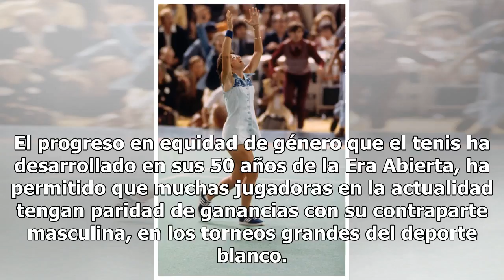Billie Jean King, del tenis a la equidad de género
La evolución del deporte blanco que logró el 1 a 1 Este año el torneo de Wimbledon celebró el 50 aniversario del nacimiento de la Era Abierta (Open Era en inglés), que dio inicio a la profesionalización del tenis en 1968. Con este formato se comenzó a pagar a los jugadores y jugadoras por participar...